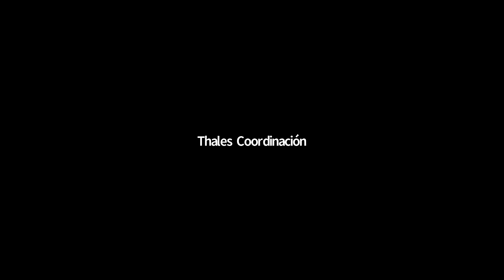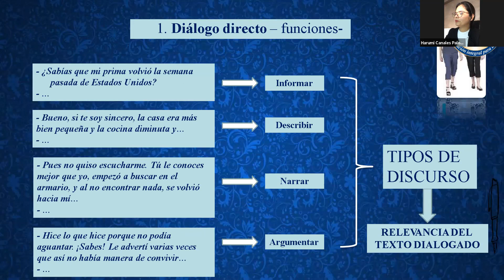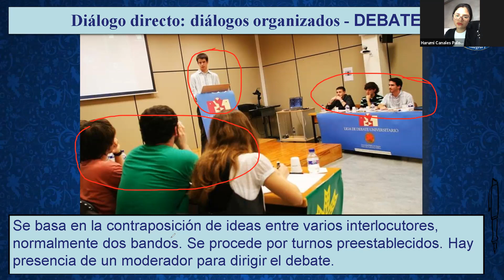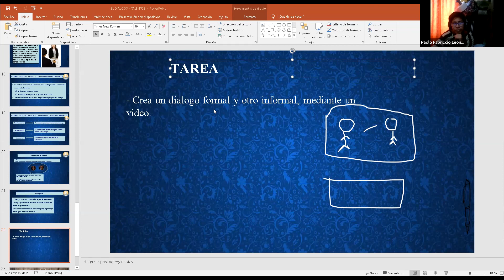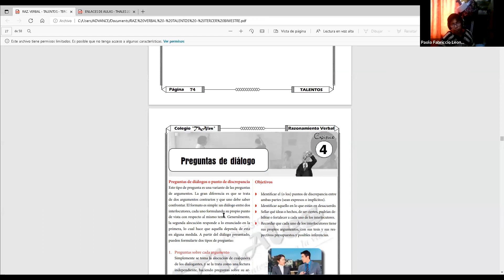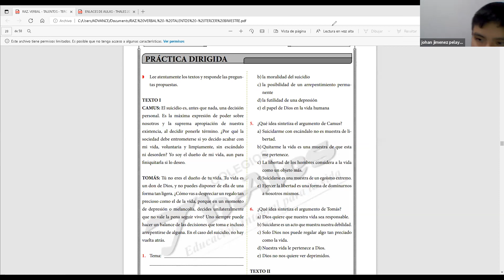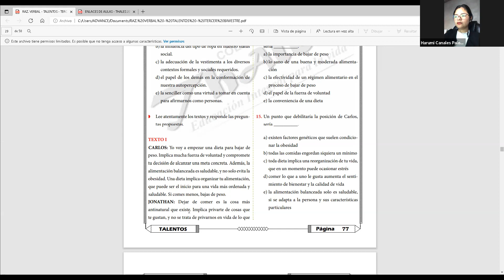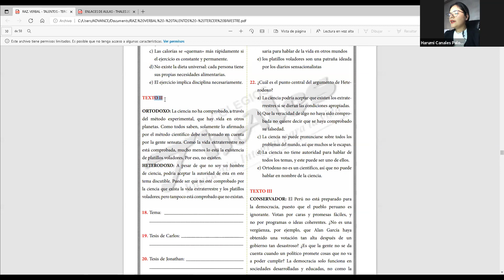RAZ. VERBAL TALENTOS 31/08/2021